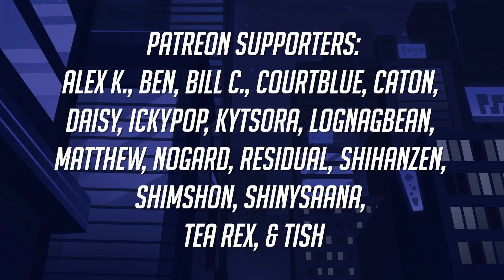DELTARUNE - Hip Shop w/Koreskape (Remix)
Can't believe 5 years have passed by so quickly since Chapter 1's release!

🎉 Follow  Koreskape! 🎉

🟢 ► Music safe for streaming and videos